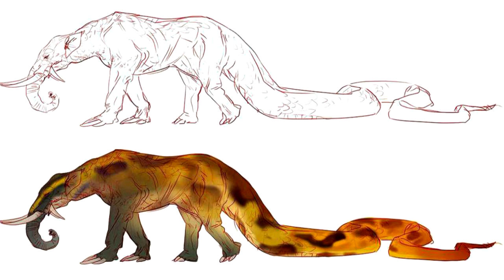Tribute to Grootslang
Новый криптид!